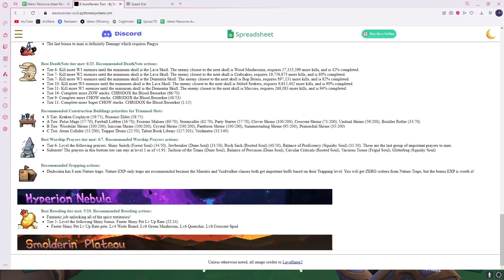Mal'damba (Casual) - Not really sure about this 1